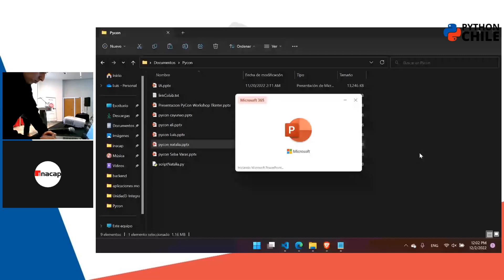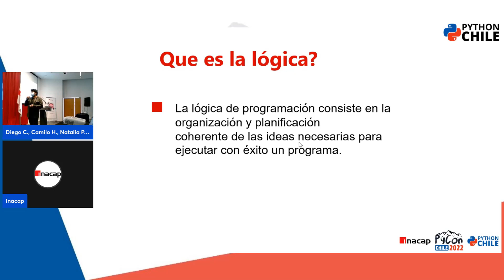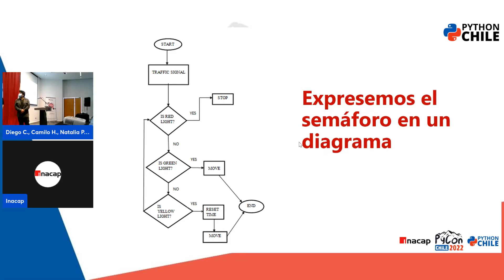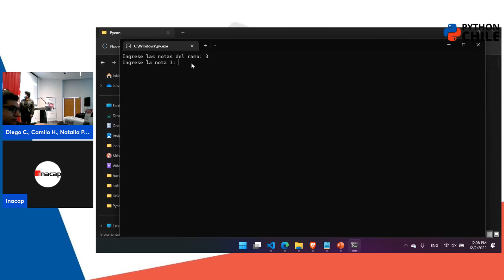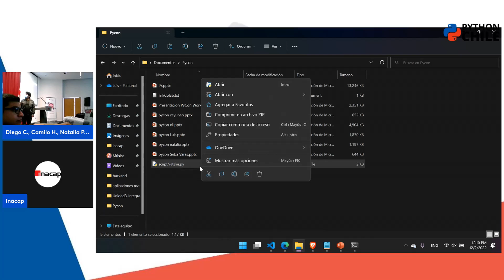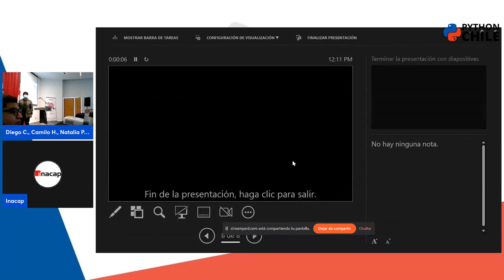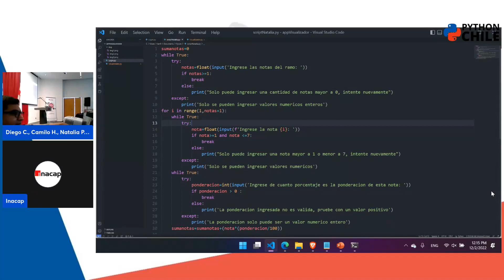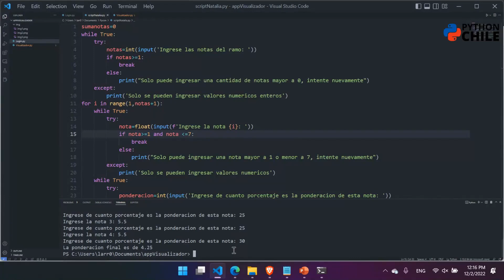PyCon Chile 2022 - Copiapó - Python cambio mi forma de ver las cosas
"Python cambio mi forma de ver las cosas"
por Alumnos Diego Castro, Camilo Henríquez, Natalia Paredes, Mauro Perez